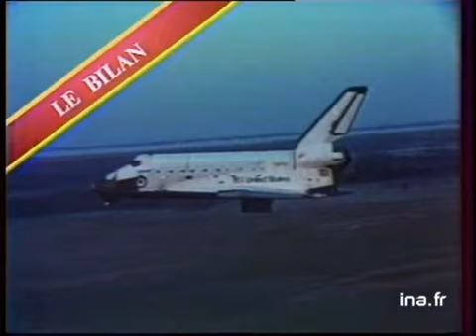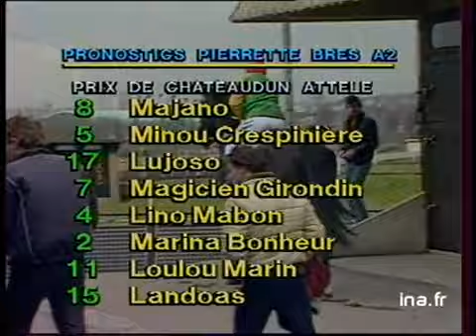JA2 20H : EMISSION DU 11 FEVRIER 1984